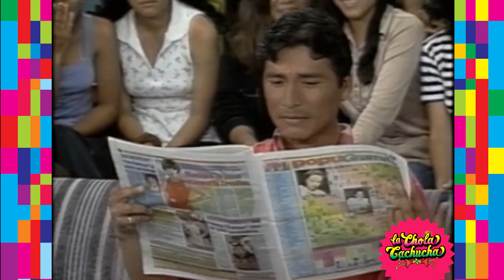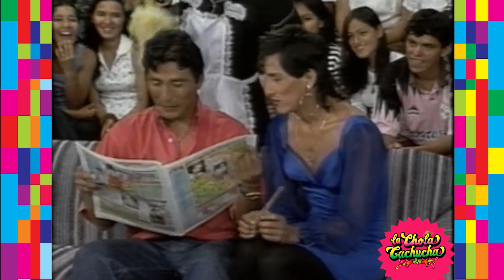Cerro Amor, los pitucos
un recuerdo que me trae mucha nostalgia y alegria, quiero recordar con cariño a la gran e incomparable viviwantan , graciosisimo episodio junto a Jhonny Carpincho y la Jofresina.